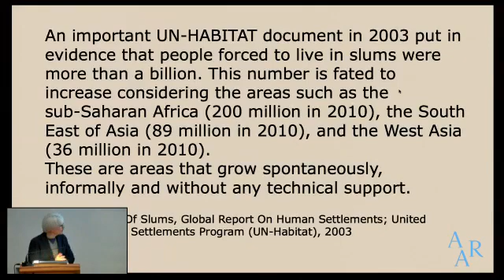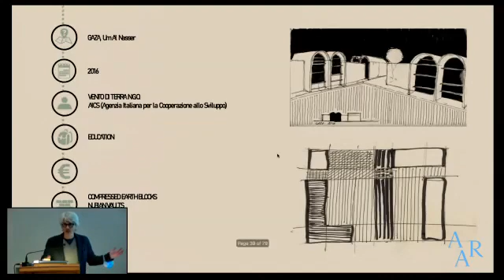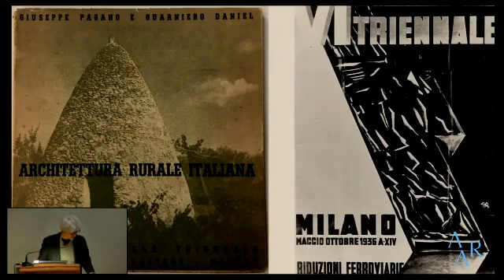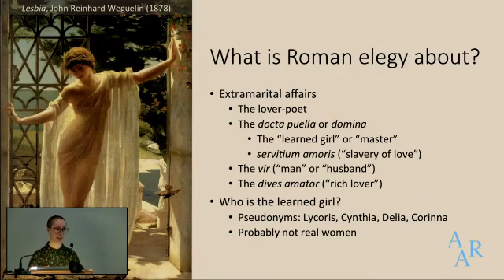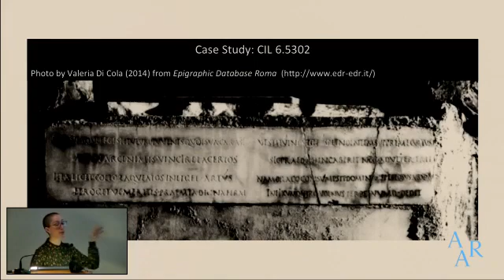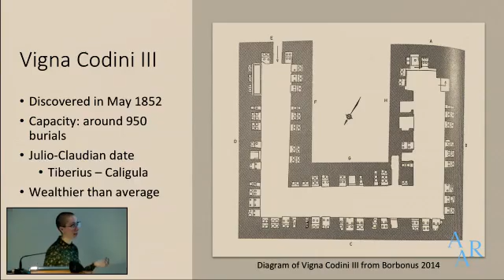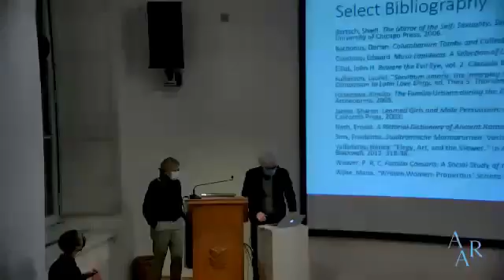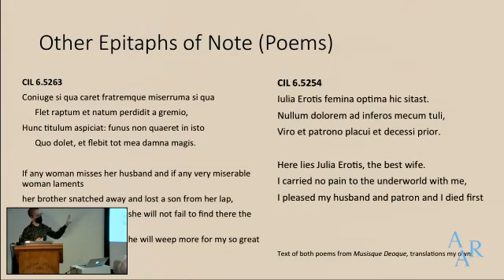Fellow Shoptalks Featuring Alessio Batistella & Grace Funsten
ALESSIO BATTISTELLA: Learning from the limit

Alessio Battistella will try to demonstrate through examples that the best answer to a technical problem is not necessarily the most developed from a technological point of view, but actually the most adaptable to the context, capable of increasing the autonomy of the context itself.

Alessio Battistella is the Enel Foundation Italian Fellow in Architecture, Urban Design, and Landscape Architecture and an architect at ARCò – Architettura e Cooperazione in Milan.

GRACE FUNSTEN: Death and the Domina: The Influence of Erotic Elegy on Latin Verse Epitaphs

The talk will be focused on allusions to Augustan elegy in CIL 6.5302, an epitaph for an unnamed woman found in Columbarium 3 of the Vigna Codini. It will also consider CIL 6.5302 in the context of the other epitaphs from Columbarium 3, many of which were for slaves and freedmen of the Imperial family.

Grace Funsten is the Emeline Hill Richardson/Arthur Ross Rome Prize Fellow in Ancient Studies and a PhD candidate in the Department of Classics at the University of Washington.